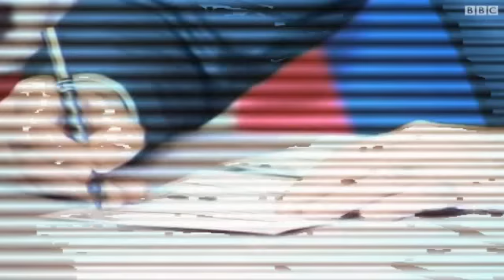لافروف يحذر من تسليح المعارضة السورية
قال وزير الخارجية الروسي، سيرجي لافروف، إن المعارضة لن تتمكن أبداً من هزيمة القوات الحكومية حتى لو كانت "مدججة بالأسلحة". وحذر لافروف من أن سوريا ستشهد "مجزرة لسنوات عديدة مقبلة. و سيتعرض الطرفان للدمار" إذا تدخلت دول غربية وعربية عسكريا في الأزمة السورية